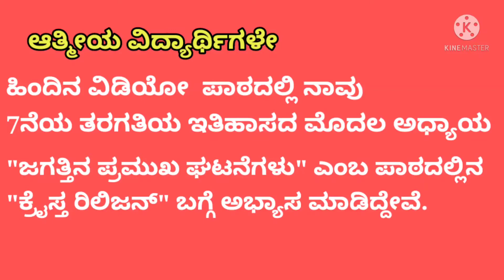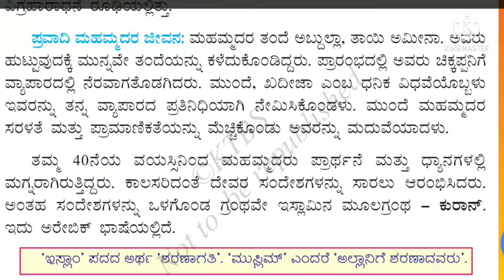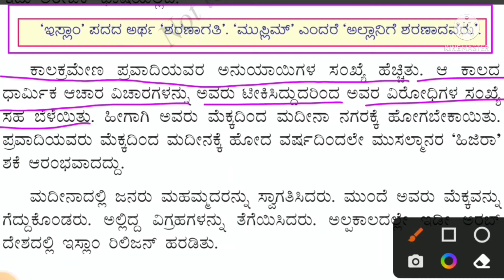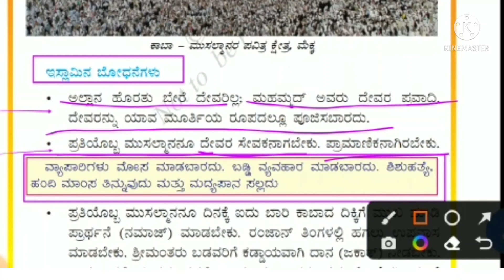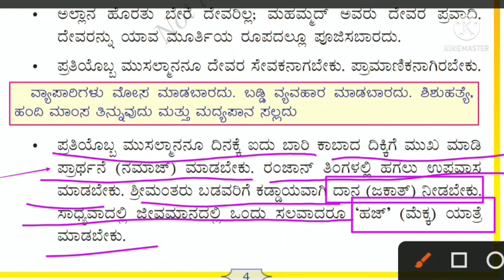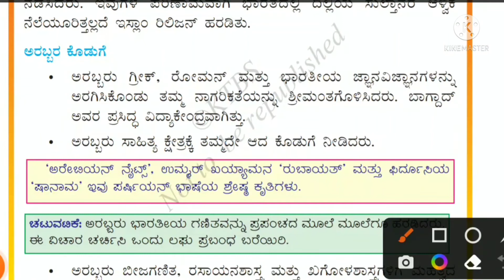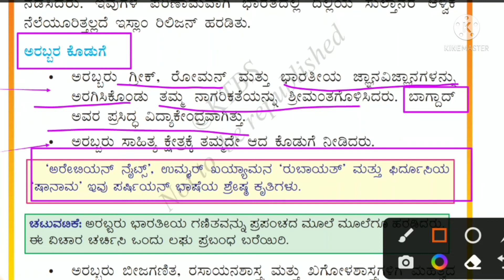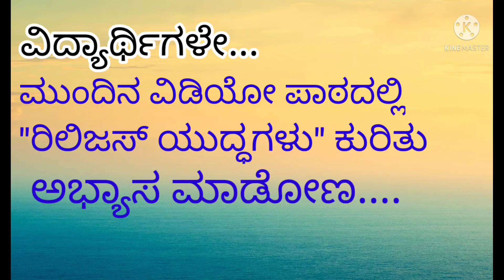7thclass ಅಧ್ಯಾಯ-01 |ಜಗತ್ತಿನ ಪ್ರಮುಖ ಘಟನೆಗಳು(ಭಾಗ -02)ಇತಿಹಾಸ (ಪರಿಷ್ಕೃತ ಪಠ್ಯ)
ಆತ್ಮೀಯ ವಿದ್ಯಾರ್ಥಿಗಳೇ,
ಇವತ್ತಿನ ವಿಡಿಯೋ ಪಾಠದಲ್ಲಿ 7ನೆಯ ತರಗತಿಯ ಇತಿಹಾಸದ (ಪರಿಷ್ಕೃತ ಪಠ್ಯ) ಮೊದಲ ಅಧ್ಯಾಯ "ಜಗತ್ತಿನ ಪ್ರಮುಖ ಘಟನೆಗಳು" ಎಂಬ ಪಾಠದಲ್ಲಿನ ಇಸ್ಲಾಂ ರಿಲಿಜನ್ ಕುರಿತು ಬೋಧಿಸಲಾಗಿದೆ.